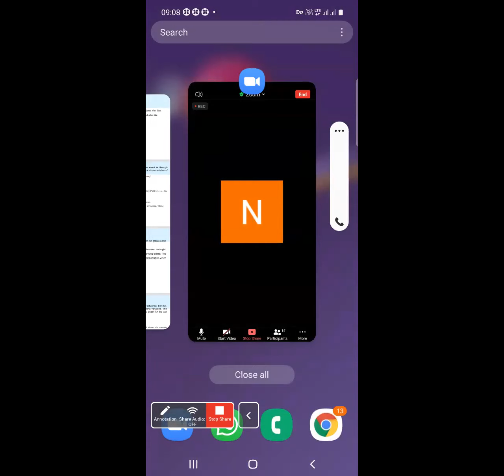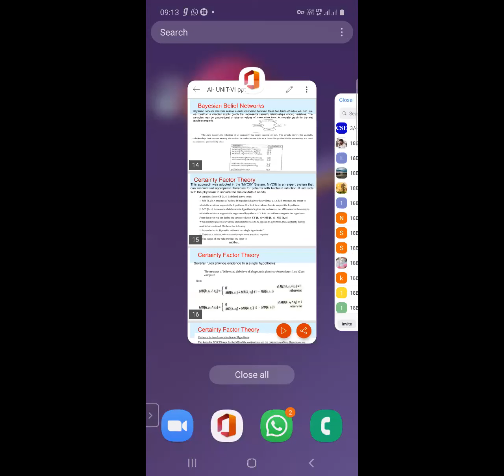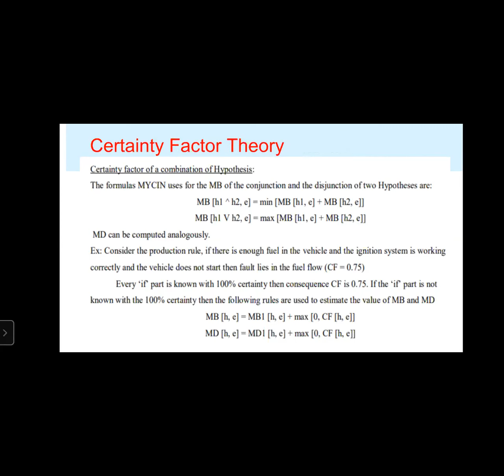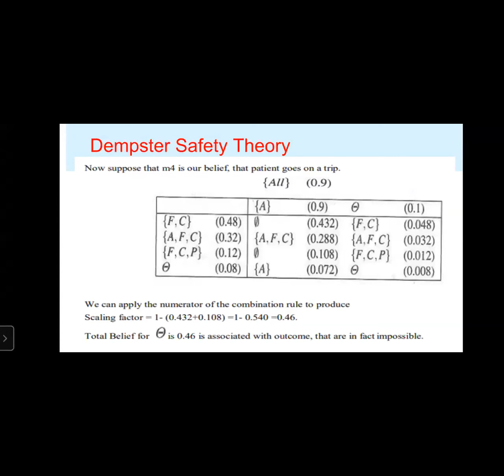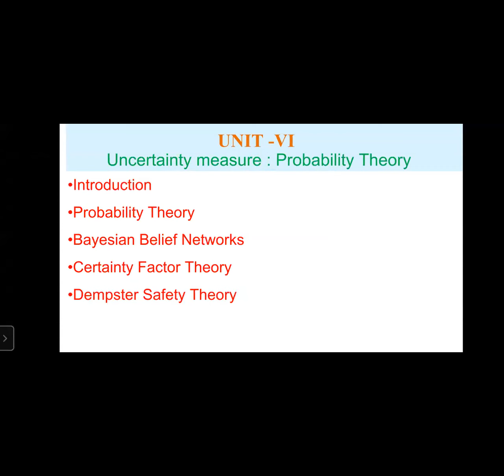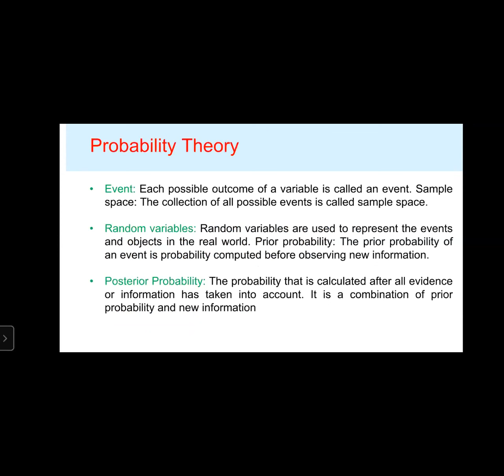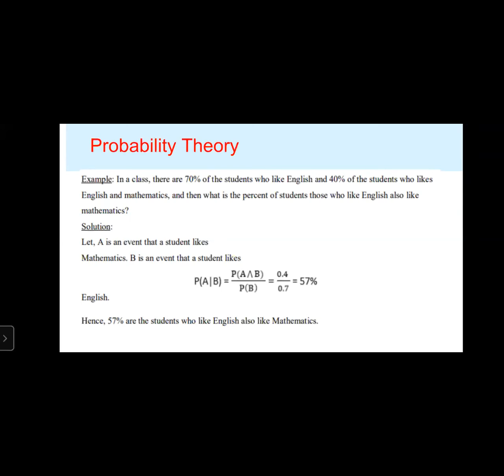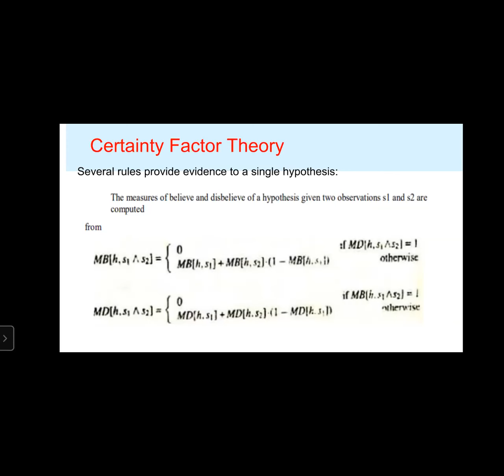AI CLASS73 AI UNIT6 REVISION LECTURE2